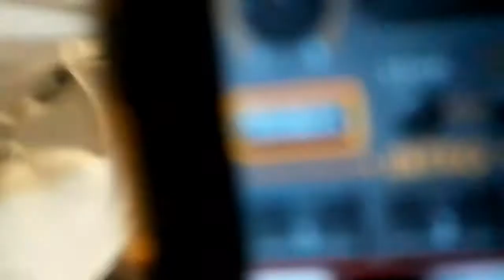Baby learning colours/ kids counting learning